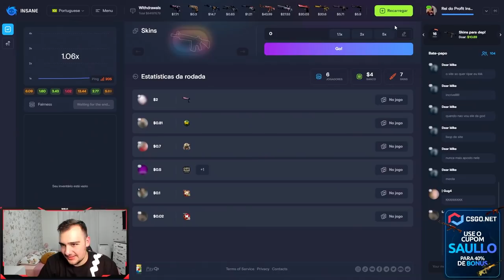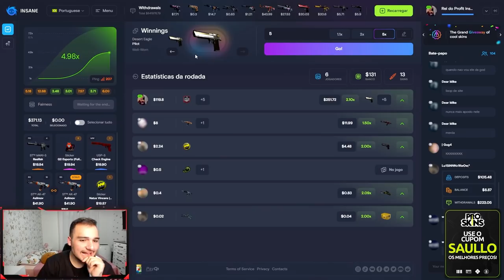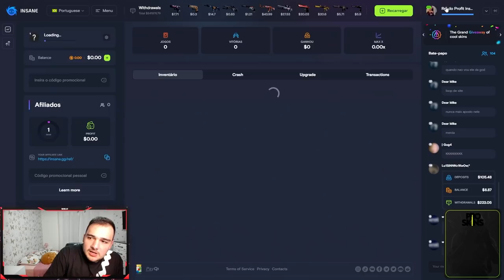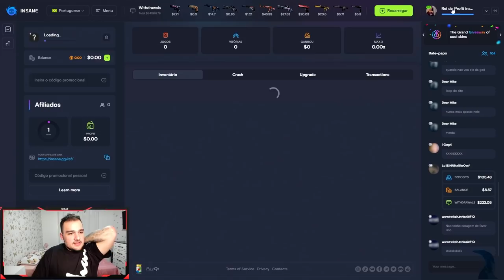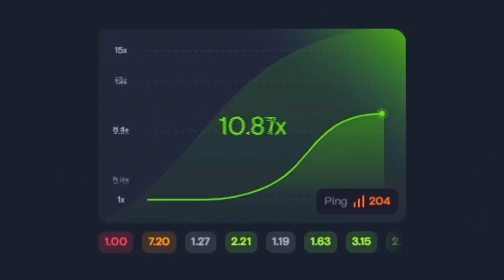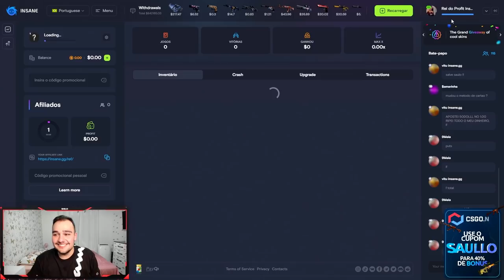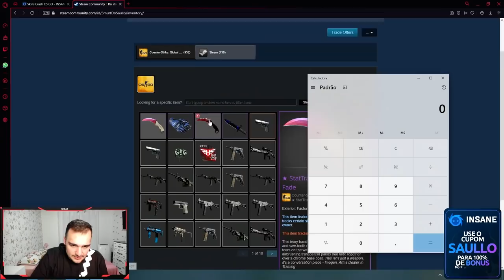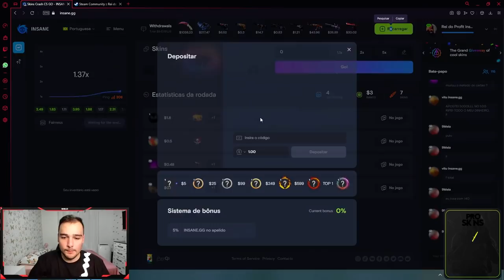Arrisquei tudo e... Ganhei uma TALON (★) FADE super RARA! ( 100% FADE ? )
Fiz LOUCURA e deu muito bom!